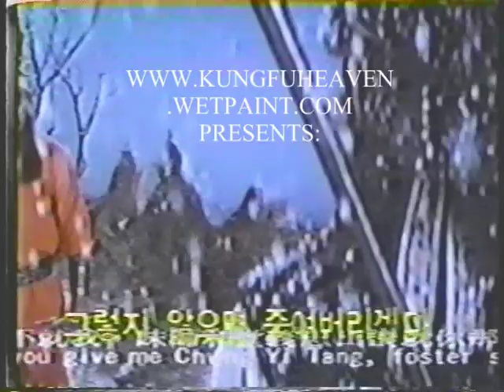GOLDEN PEACOCK CASTLE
Chen Sing, kung fu, martial arts, karate,

yu yung, lilly li, shaw brothers